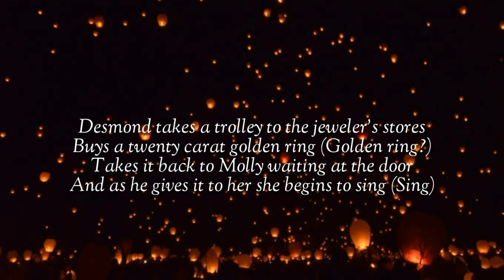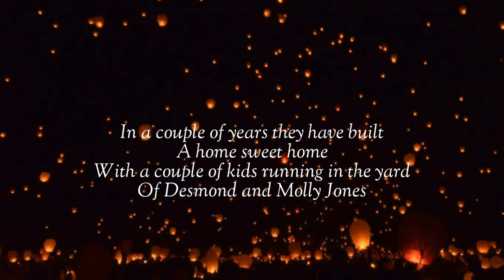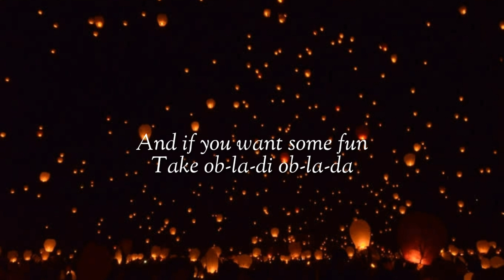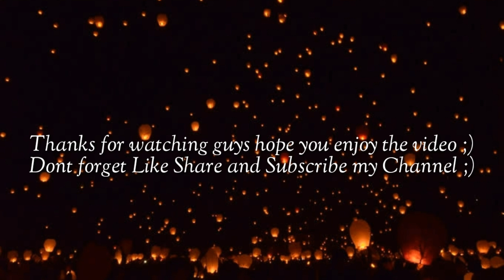GABRIELA BEE - Obladi Oblada (Lyrics)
[Lyrics]

Desmond has his barrow in the market place
Molly is the singer in a band
Desmond says to Molly, "Girl, I like your face"
And Molly says this as she takes him by the hand

Ob-la-di ob-la-da life goes on brah
La-la how the life goes on

Desmond takes a trolley to the jewelry store
Buys a twenty carat golden ring (bling)
Takes it back to Molly waiting at the door
And as he gives it to her she begins to sing

In a couple of years they have built
A home sweet home
With a couple of kids running in the yard
Of Desmond and Molly Jones

Happy ever after in the market place
Desmond let's the children lend a hand
Molly stays at home and does her pretty face
And in the evening she still sings it with the band

Hey, happy ever after in the market place
Molly let's the children lend a hand
Desmond stays at home and does his pretty face

And if you want some fun
Take ob-la-di ob-la-da

App use: KineMaster

📌If you want HD GO TO Settings, Thank you :)📌